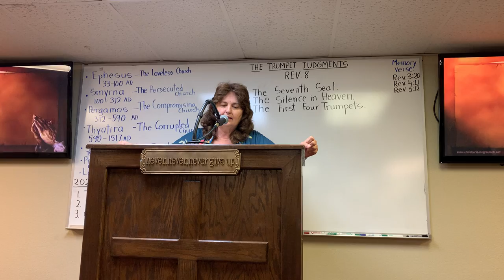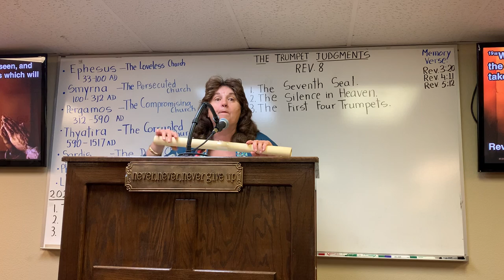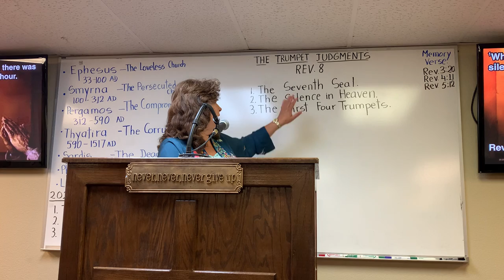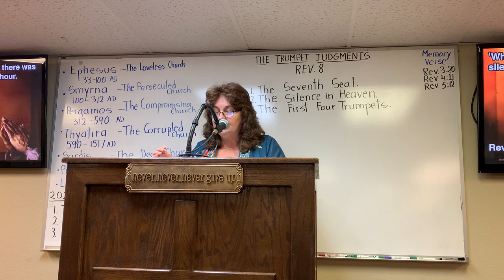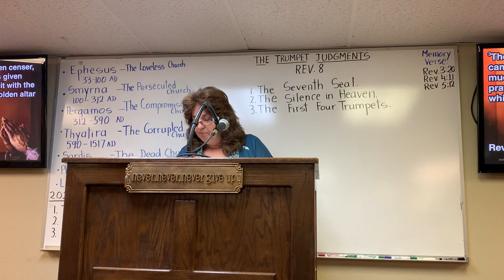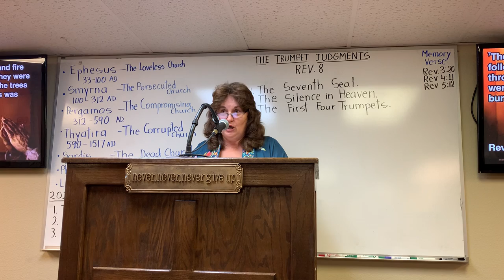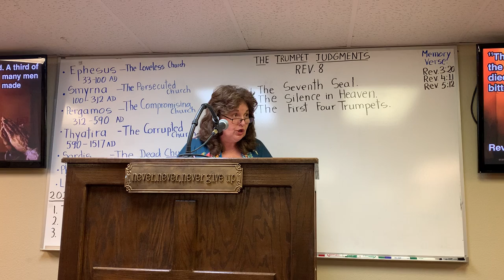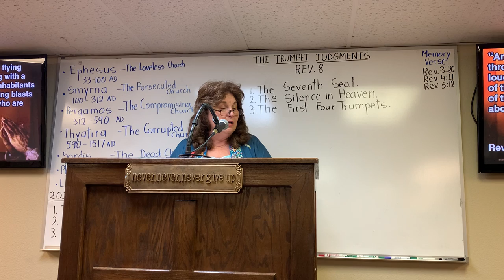The Trumpet Judgments Rev. 8